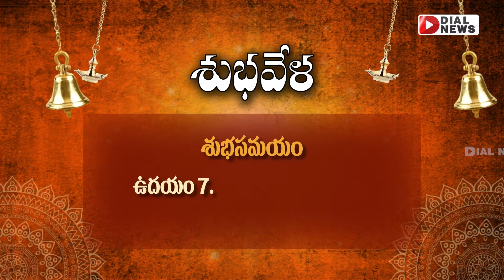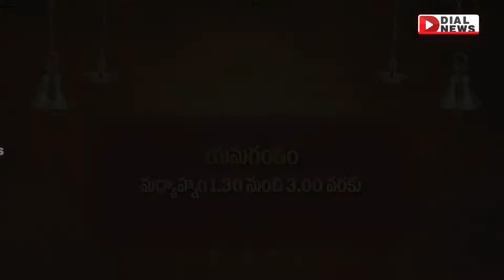శుభవేళ || Daily Panchangam Telugu | Saturday 22nd April 2023 || Devishree Guruji || Jai Hindu